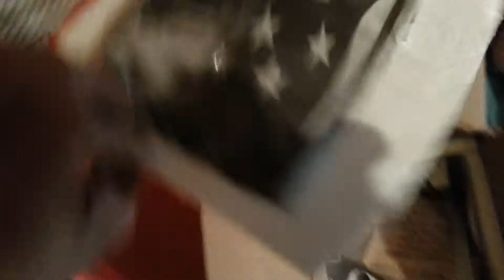Unboxing Albino Red Tail Boa "Athena"